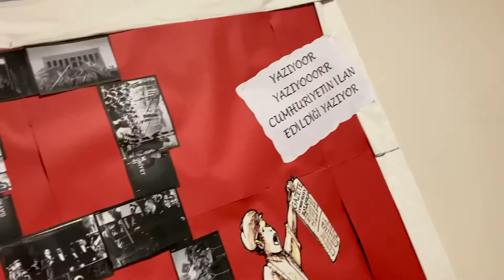29 EKİM PANOSU 💙❤️🇹🇷